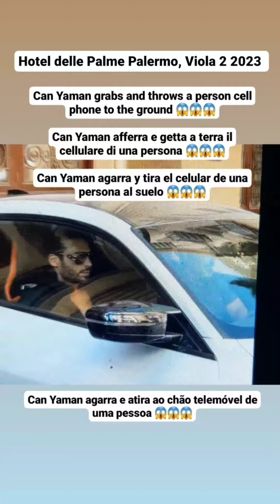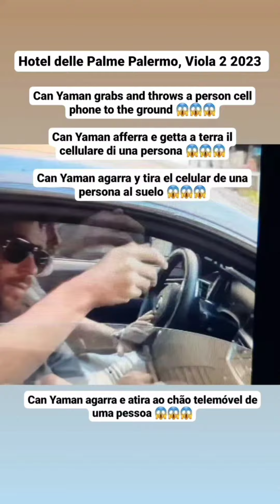CAN YAMAN AGARRA,TIRA A SUELO CELULAR DE 1 PERSONA😱ARROGANTE AL SALIR HOTEL A PALERMO,NO SALUDA FANS